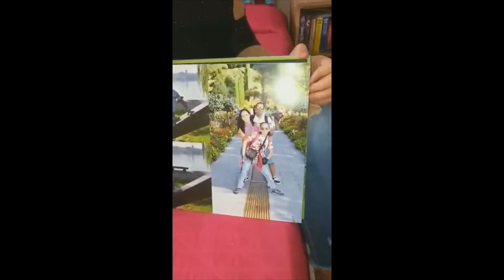Mein Name ist Martina 🥰🥰